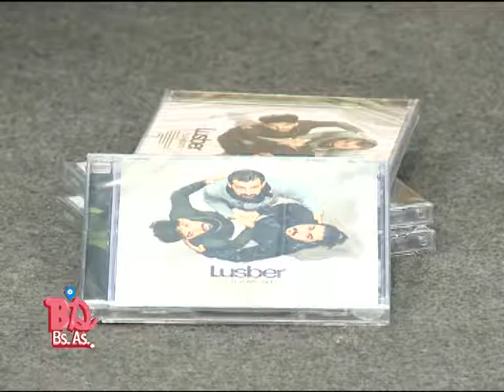BDBA2016 - Lusber presenta su segundo disco "El Filamento"